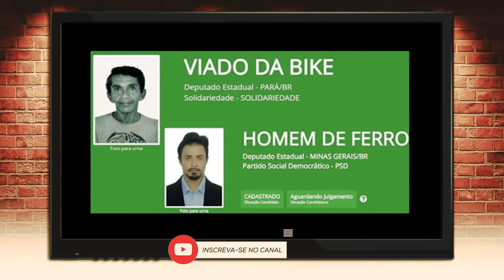CANDIDATOS ENGRAÇADOS ELEIÇÕES - Os Melhores e Piores I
CONHEÇA OS CANDIDATOS FAMOSOS DAS ELEIÇÕES

💥 AGÊNCIA A3 | PORTAL DA MÚSICA  | SEGUE O BAILE  | GURI BAGUAL  | POPSUL 💥

🔴Para ficar por dentro das novidades do Canal:🔴

➍ Comente!!! ✔